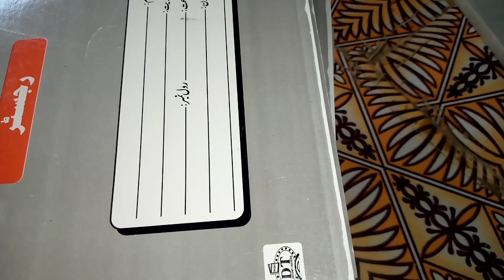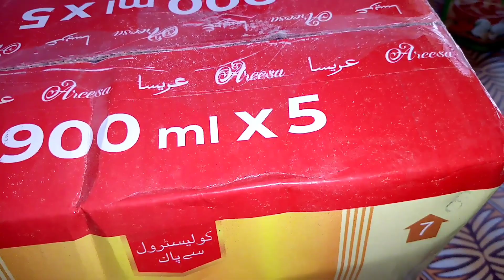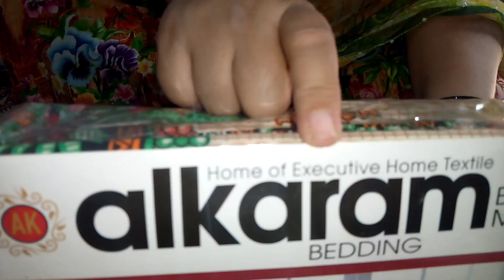RAMADAN SPECIAL GROCERIES SHOPPING | BUSY DAY | SAMEER VLOGGER